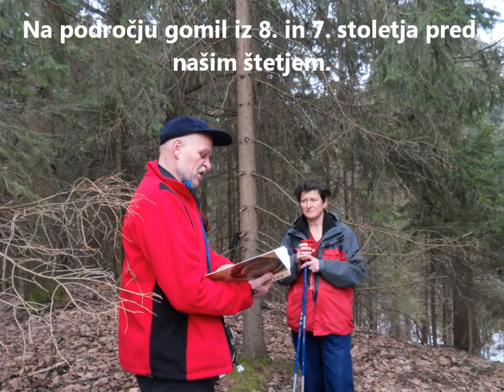Mrtovec - 6. 3. 2013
Pohod študijskega krožka Spoznavanje naravnih vrednot v okviru Društva Univerza za tretje življenjsko obdobje Sevnica.